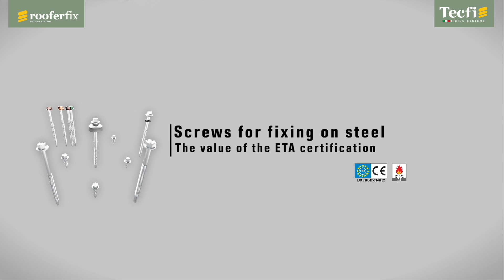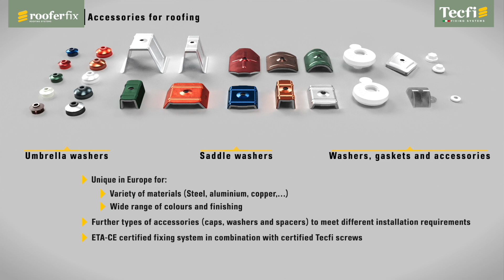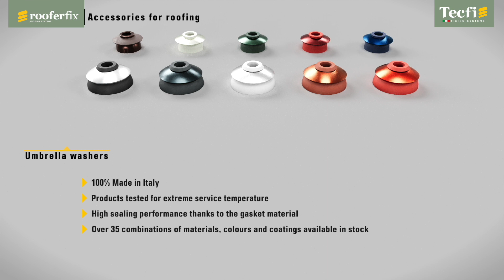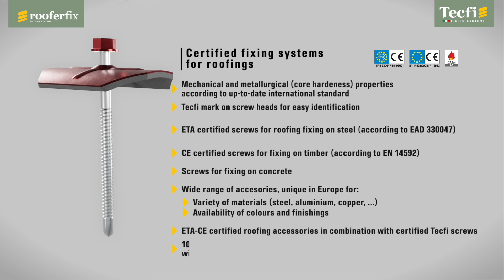ETA-CE certified roofing fixing systems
The roofings of civil and industrial buildings represent one of the most complex and delicate structural elements, Tecfi offers a wide range of ETA-CE screws and accessories for fixing on any base material.